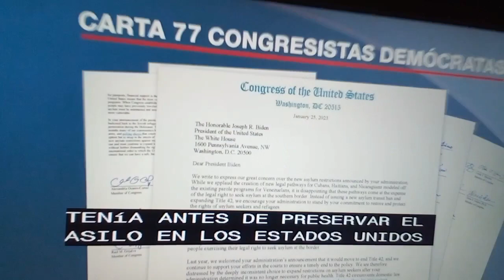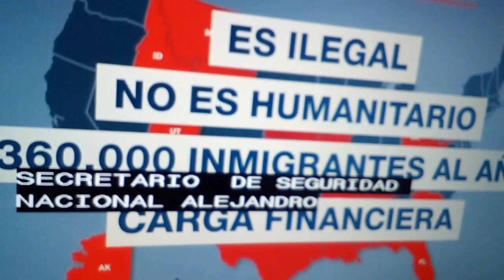Iligales reclaman al presidente de USA.